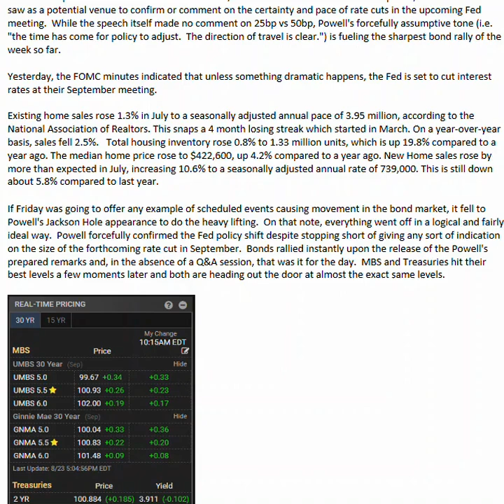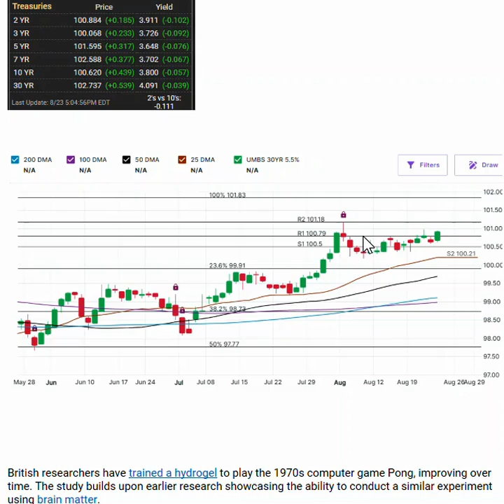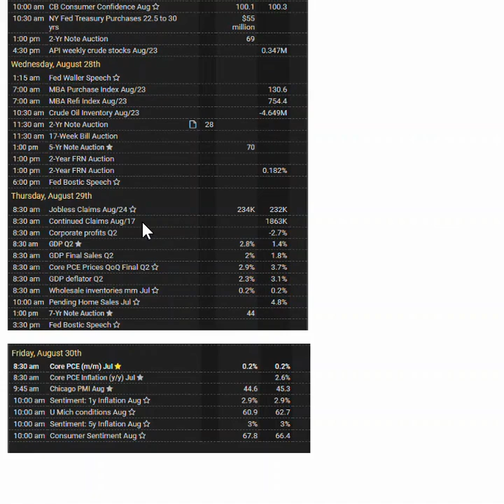Mortgage Today 08/23/24: Powell's Bold Tone Fuels Bond Rally Amid Rising Home Sales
WTMS Blog Today: What's Up in Mortgage Today - 08/23/24

Today, mortgage-backed securities (UMBS) showed a modest gain of 15 basis points, while S&P futures rose by 29.75. The week has been relatively quiet in terms of scheduled events, with trading volumes and volatility hovering in a narrow range. The highlight of the week was Jerome Powell's Jackson Hole speech, where his assertive tone, despite no direct mention of rate cuts, triggered the strongest bond rally so far. The FOMC minutes suggest that unless unexpected developments arise, a rate cut in September is likely. On the housing front, existing home sales rose by 1.3% in July, breaking a four-month losing streak. However, they are still down 2.5% year-over-year. New home sales exceeded expectations, increasing by 10.6% in July, although they remain 5.8% lower than last year. Overall, Powell’s remarks have set a clear direction for the market, and both MBS and Treasuries closed the day near their peak levels.